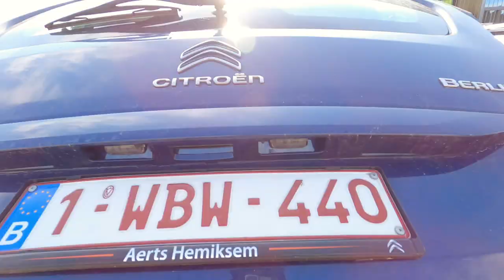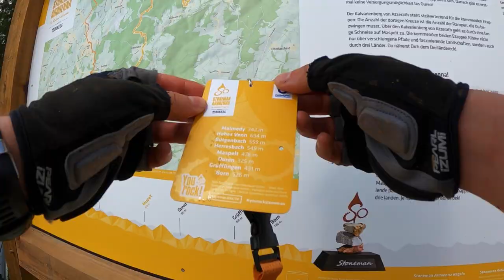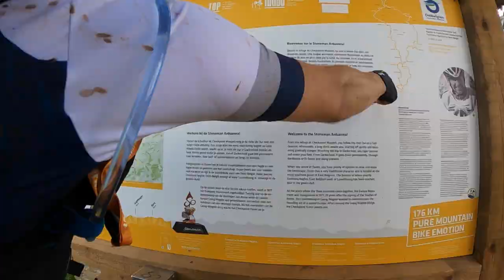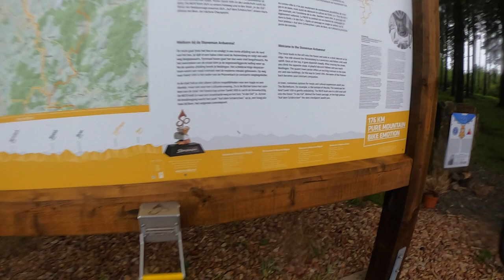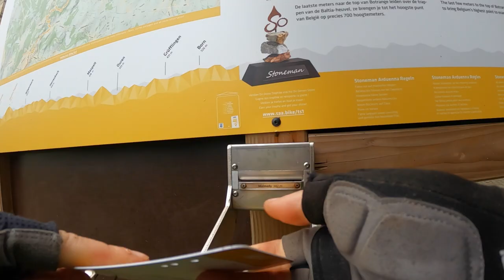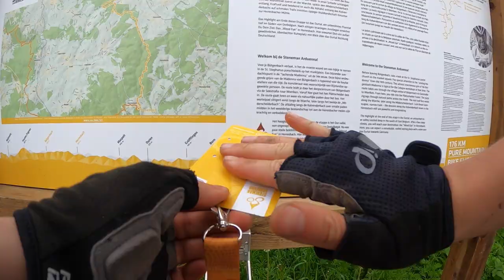Stoneman Arduenna 2021 Silver (4k)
The 4th of June 2021 was the day we had been looking forward to for a while now. It was the start of our MTB marathon adventure crossing a large part of the Ardennes, a low mountain range in the south-east of Belgium with lots of beautiful forests. It was the start of our very first Stoneman Arduenna challenge. The Stoneman Arduenna is a trail of 176km long and has D+4000m to climb. For this first time we went for the Stoneman Silver challenge and decided to ride this trail in 2 days: the first day 106km with D+2500m from Bütgenbach to St. Vith and the second day 70km with D+1000m from St. Vith to Bütgenbach.
The first day we were challenged by the weather conditions. We started the first 70km in "tropical" conditions with heat, high humidity and low oxygen which made it a bit harder to ride. Of course these "tropical" conditions were just a sign of the weather to come... yes... the last 40km we had to deal with a storm crossing which forced us to look for shelter and sit the worst part out. Afterwards we finished the rest of the route for that day but I'm not sure if it was swimming or biking ;). As the storm and heavy rain made us arrive a few hours late on our schedule, all restaurants were already closed so we had no food for dinner after such a tiring day. So GOLDEN TIP: BRING SOMETHING TO EAT for after your ride :D!
The second day luckily the heavy rain had finally stopped and we headed back out for another 70km towards Malmedy, Signal De Botrange and finally back to Bütgenbach.
However the weather was far from ideal, it was an absolutely epic adventure on a beautiful trail with amazing scenery. You can choose if you want to ride the Stoneman Arduenna in 1,2 or 3 days and if you are looking for a great experience on your MTB in Belgium, then go ride the Stoneman Arduenna.

I'm not going to share the GPX file from this one because the Stoneman Arduenna organisation does an amazing job making this possible and for online €15 you can get your starter package with the GPX file. You can find all info on their

Cheers!

0:00 Intro
1:03 Day 1: Bütgenbach - St Vith (106km)
7:40 Day 2: St Vith - Bütgenbach (70km)

Want to ride your own Stoneman adventures and you don't know how to prepare? Check these 8 tips

4 juni 2021 was de dag waar we al een tijdje naar uitkeken. Het was het begin van ons MTB-marathonavontuur door een groot deel van de Ardennen, een middelgebergte in het zuidoosten van België met veel mooie bossen. Het was het begin van onze allereerste Stoneman-uitdaging. De Stoneman Arduenna is een parcours van 176km en 4000 hoogtemeters. Voor deze eerste keer gingen we voor de Stoneman Arduenna Silver challenge en besloten om deze trail in 2 dagen te rijden: de eerste dag 106km met D+2500m van Bütgenbach naar St. Vith en de tweede dag 70km met D+1000m van St. Vith naar Bütgenbach .
De eerste dag werden we al meteen uitgedaagd door de weersomstandigheden. We begonnen de eerste 70 km in "tropische" omstandigheden met hitte, hoge luchtvochtigheid en weinig zuurstof waardoor het wat moeilijker rijden was. Natuurlijk waren deze "tropische" omstandigheden slechts een teken van het weer dat eraan zat te komen... ja... de laatste 40km kregen we onweer op ons dak die ons dwong om beschutting te zoeken tot het ergste over was. Daarna hebben we de rest van de route voor die dag afgemaakt, maar ik weet niet zeker of het zwemmen of fietsen was ;). Omdat de storm en zware regen ons een paar uur later dan gepland deden aankomen, waren alle restaurants al gesloten, dus we hadden geen eten na zo'n vermoeiende dag. Dus GOUDEN TIP: NEEM IETS OM TE ETEN mee voor na je rit :D!
De tweede dag was het gelukkig eindelijk opgehouden met regenen en stond nog eens 70 km  op het programma richting Malmedy, Signal De Botrange en van daar uiteindelijk terug naar Bütgenbach.
Hoewel het weer verre van ideaal was, was het absoluut een episch avontuur op een prachtig parcours met verbazingwekkende landschappen. Je kunt kiezen of je de Stoneman Arduenna in 1,2 of 3 dagen wilt rijden en als je op zoek bent naar een geweldige ervaring op je MTB in België, rij dan de Stoneman!

Ik ga het GPX-bestand van de route niet delen omdat de Stoneman Arduenna-organisatie geweldig werk doet om dit mogelijk te maken en voor slechts €15 kun je reeds je startpakket met GPX-bestand krijgen.

Merci voor het kijken!

Cheers!